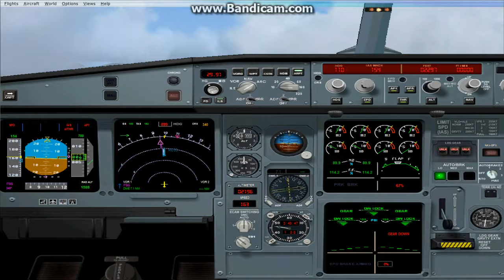A330 202 jetstar com ROAH RCSS